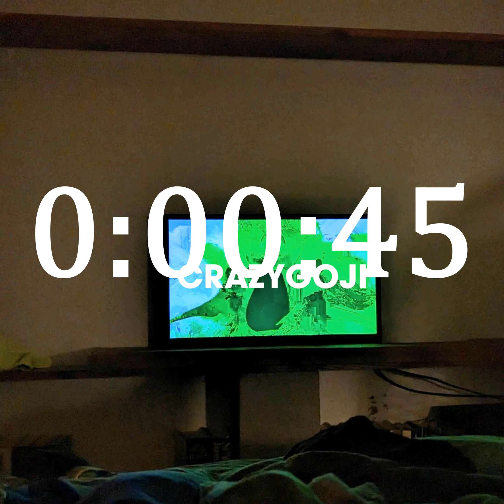i could live in dope stream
gonna try to premier this